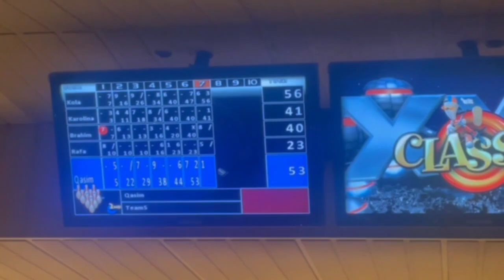حفل صغير في المطعم الذي اشتغل فيه بمناسبة اعياد الميلاد